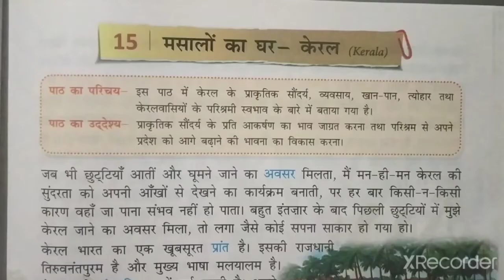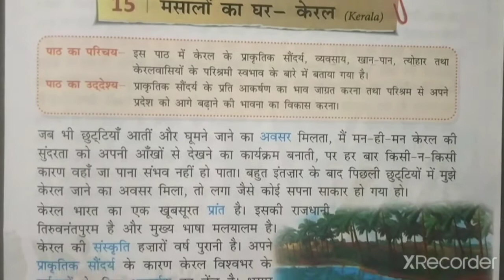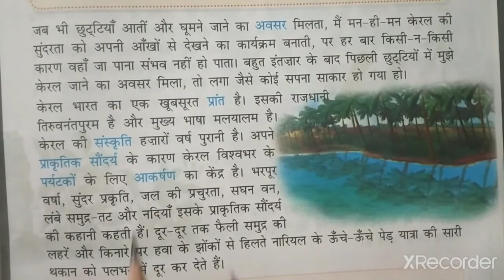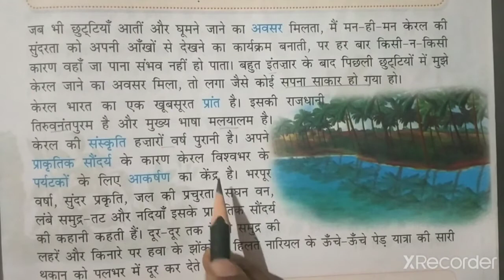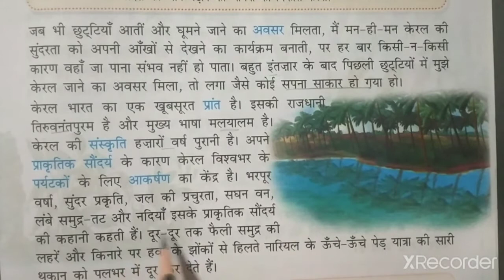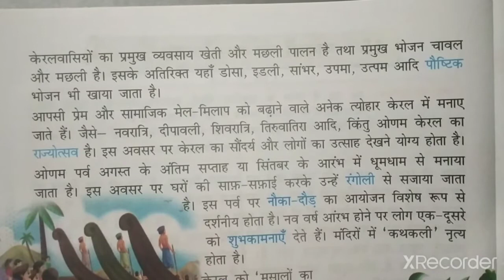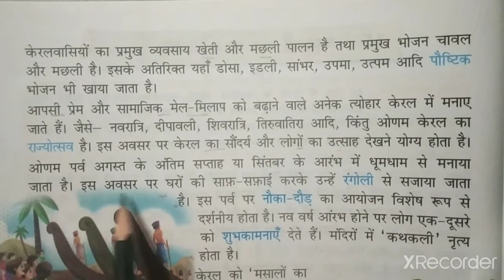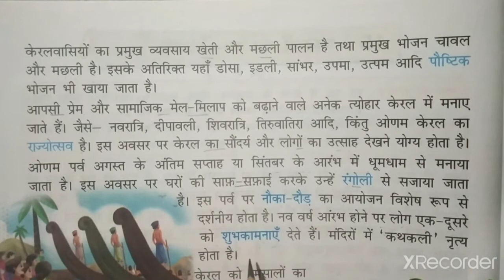STD-5 HINDI CH-15 PART-1 (ENG MED)